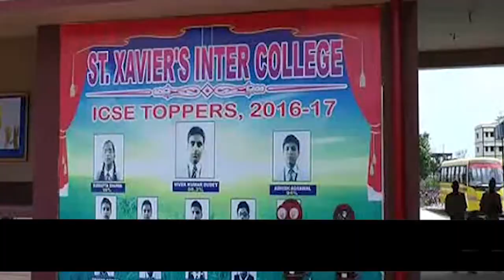ब्लू व्हेल के कहर से बचने के लिए चलाया अभियान | Awareness Campaign Against Blue Whale Challenge